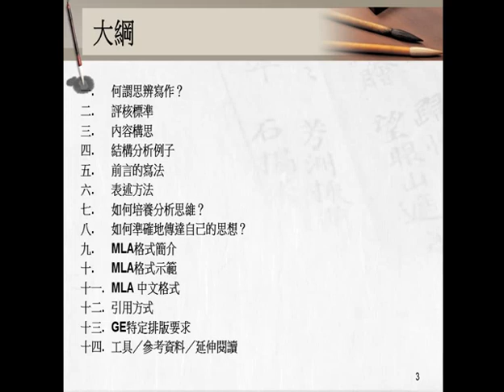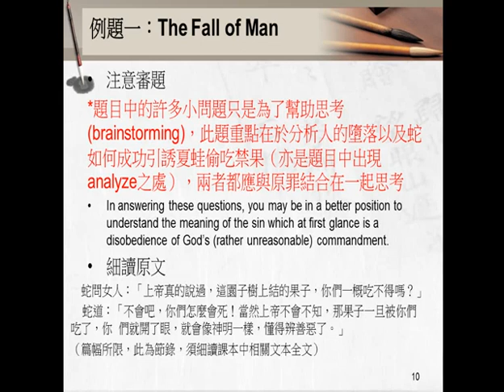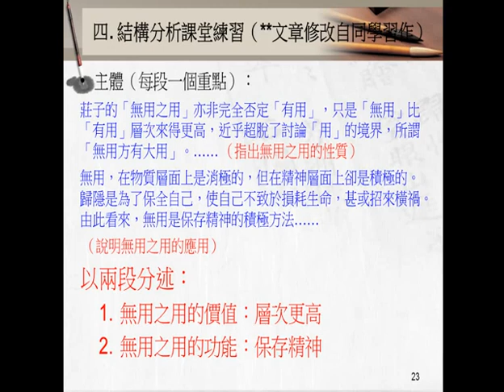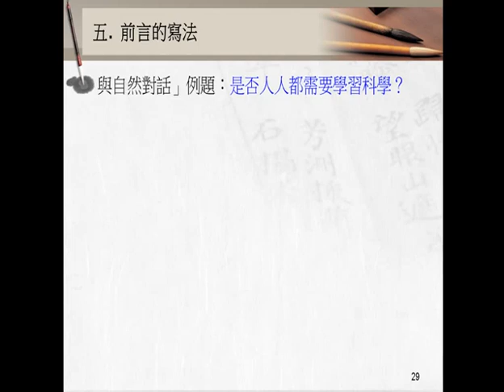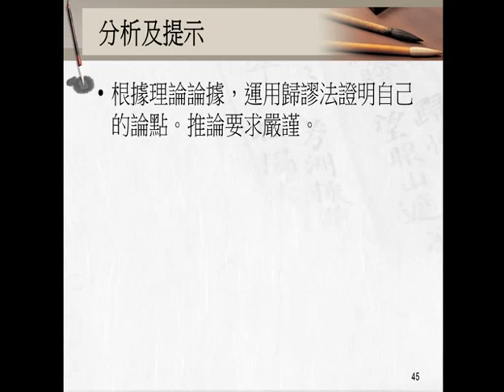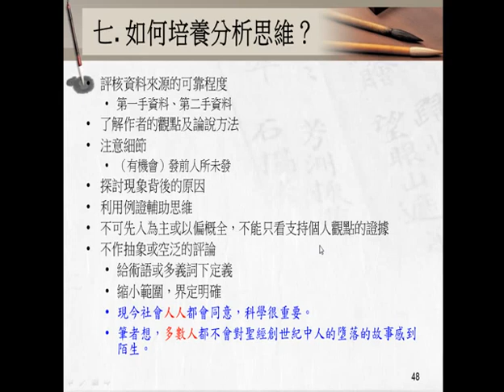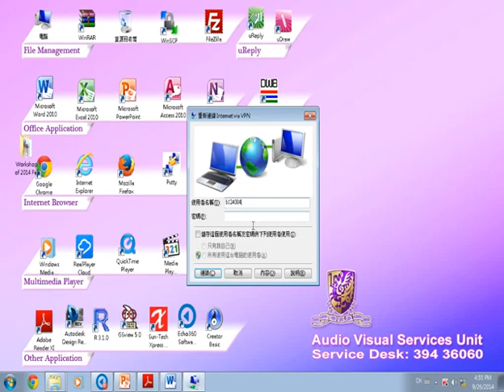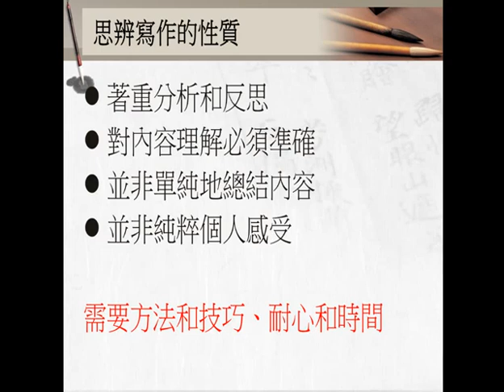ILC Workshop 2014